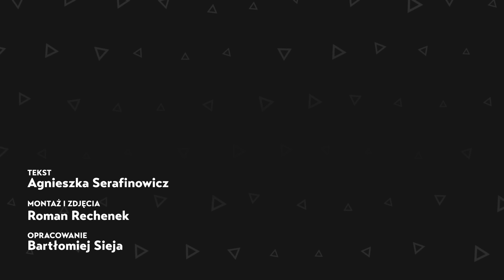Rosyjski arsenał atomowy to po części złom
Od początku inwazji Rosji na Ukrainę, Władimir Putin i jego świta straszą świat użyciem broni nuklearnej. Ostatni etap tej atomowej retoryki to zerwanie traktatu o całkowitym zakazie prób jądrowych. Czy putinowski arsenał to as w rękawie, czy kapiszon?